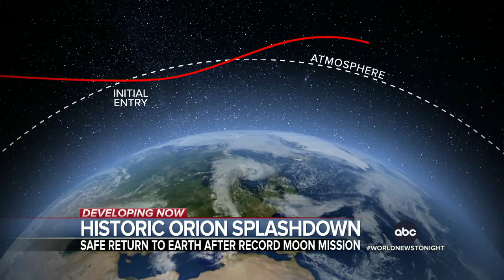NASA's journey to the moon comes to a close as Orion comes back to Earth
Orion has reentered the atmosphere after a record-breaking month-long trip around the moon from Earth.